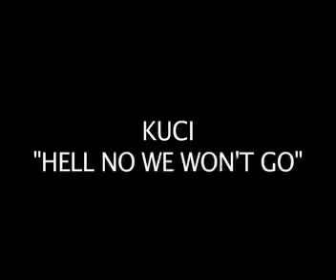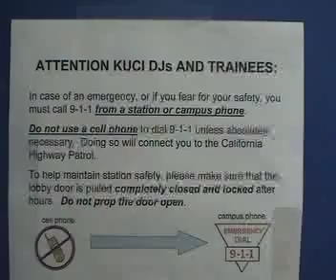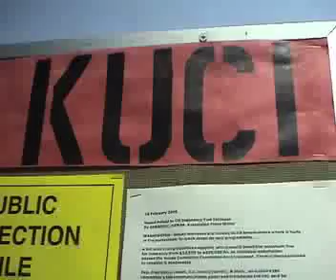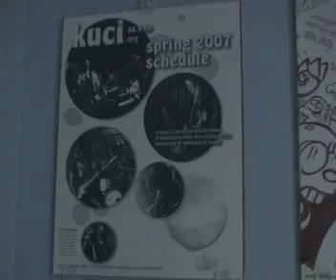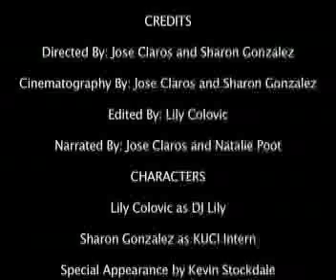KUCI final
During this tough economic crisis, KUCI is trying to stay up and running, and with a little help from their community, they will be able to do just that. Contributions from faithful listeners is greatly appreciated. Call KUCI at (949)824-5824 or visit our